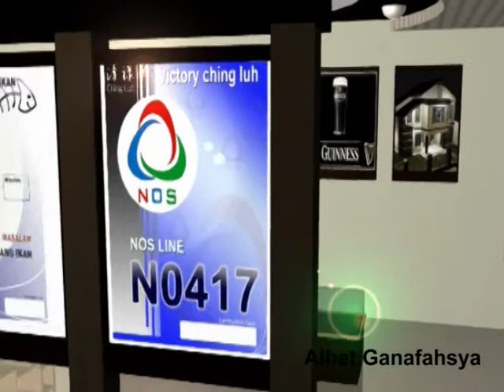3d movie galery room.mpg